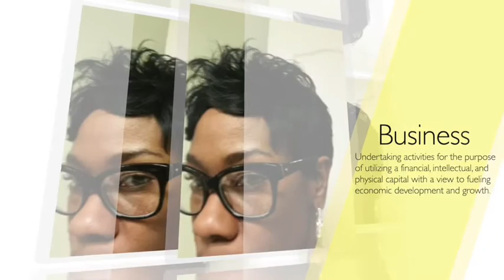Devotional: Building Your Faith on His Reputation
Mid Week Devotional
Building your Faith.This discussion is on Building your faith based off the Reputation Of God. God keeps his promises. You can trust him.. Do your research and study on how he has performance miracles in the past as well as reflect on what he has already done for you in your life. He is Faithful